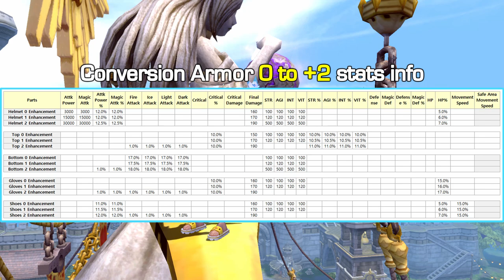Enhance to +2 Conversion armor / DragonNest SEA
Intro Video Made By "JinVelvet" !!